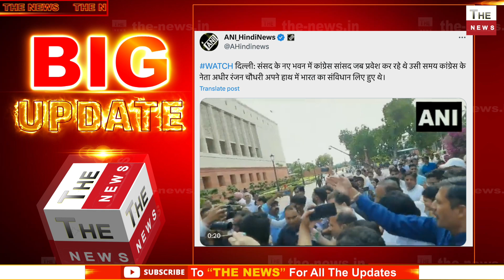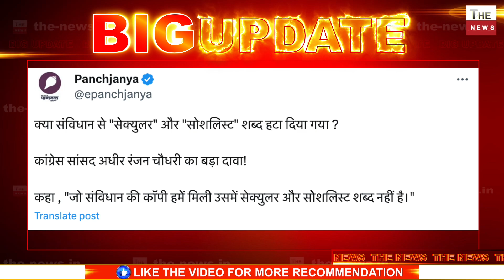क्या संविधान से "सेक्युलर" और “सोशलिस्ट" शब्द हटा दिया गया ? संविधान देख अधीर रंजन चौधरी TMC बौखलाए